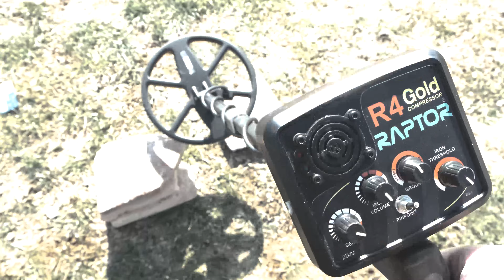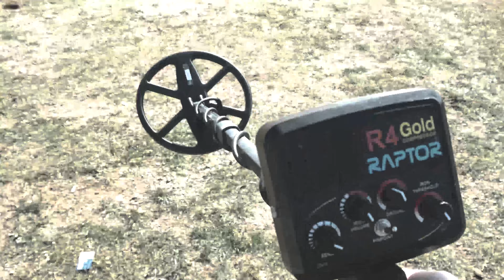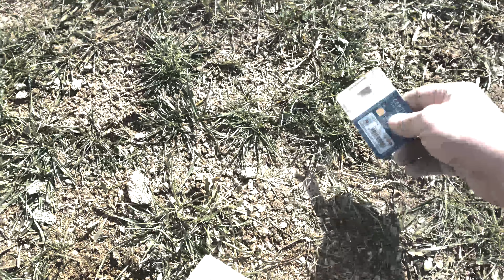Raptor R4, GOLD modeli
Mineralli tuğlalar - Altın - Çivi - algılama ve ayırım testi